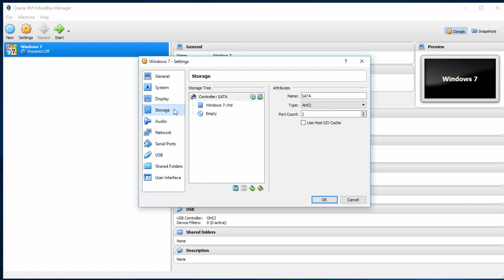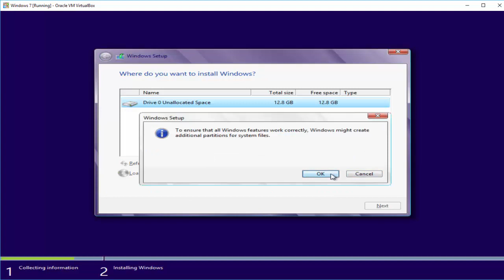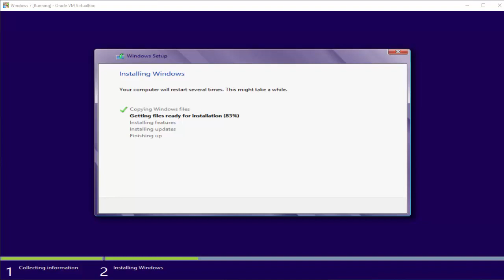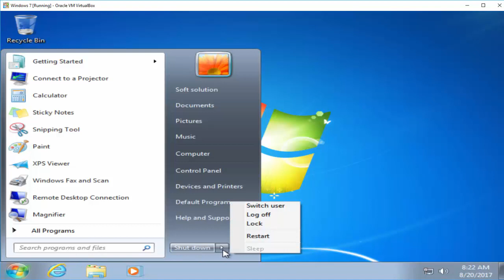Create Microsoft Windows 7 Virtual PC VM in Virtual Box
Check out the tutorial on how to set up Microsoft Windows 7 Virtual Machine (VM)  in VirtualBox. Here's the tutorial I created how to install and setup Microsoft Windows 7 Virtual Machine in Microsoft Windows 10. This complete tutorial guides you the basic steps how to creating a virtual machine in VirtualBox. Oracle VM VirtualBox is free open source software used to create Virtual Machine. It will guide you through the installation and configuration of Virtual Box on Windows 10 host computer,  and set up new Virtual Machine and install any OS like windows XP, Windows 7, Windows 8 and Windows 10 in VM.